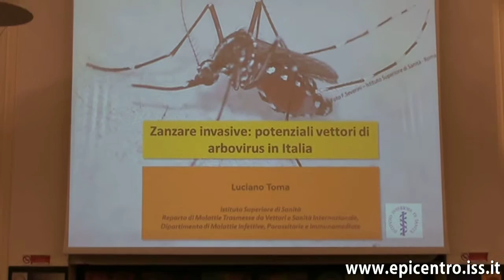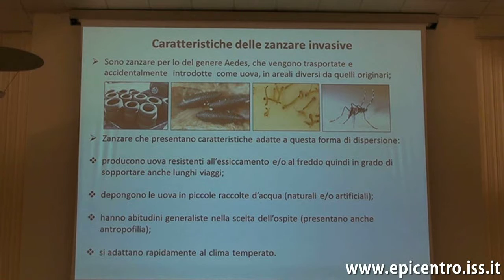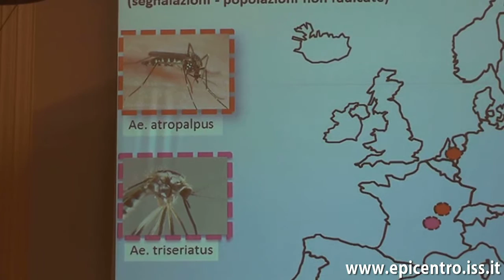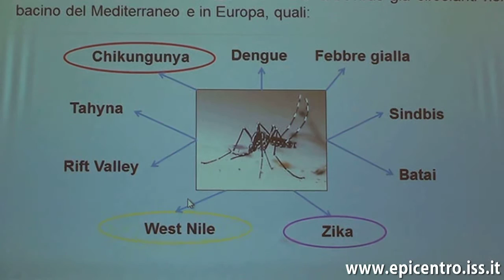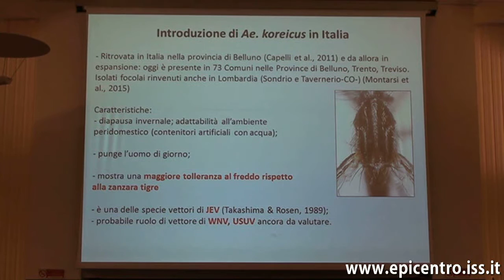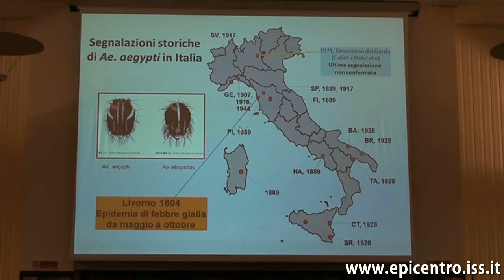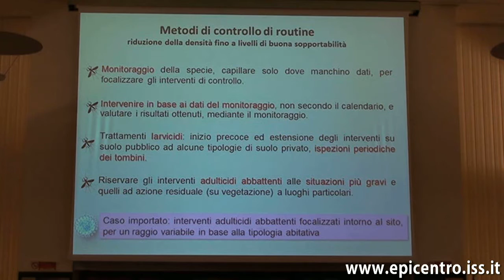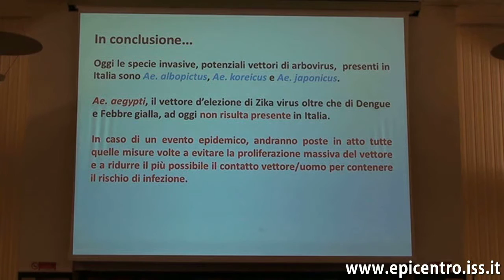Zanzare invasive: potenziali vettori di arbovirus in Italia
La sorveglianza delle malattie virali emergenti e riemergenti in Italia: focus su Zika, West Nile e altre arbovirosi - Luciano Toma